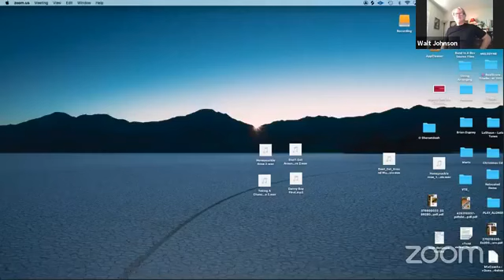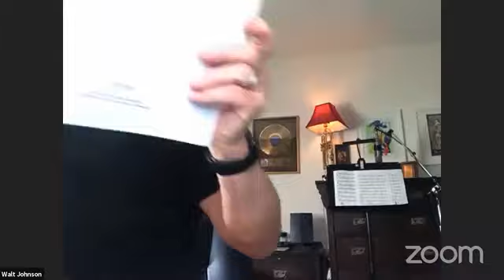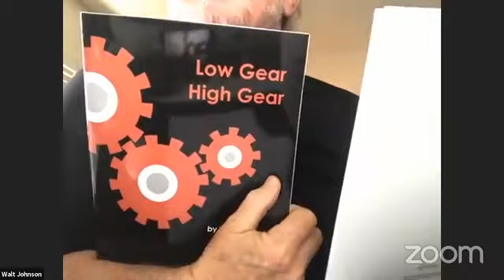VTE Webinar Series - 5-3- 2020 Walt Johnson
Have you ever wondered, what it was like to sit in the lead trumpet chair for Frank Sinatra? Could you imagine, what it would be like to play for "The King" Elvis Presley? Have you ever though about , what it would to take to be a top studio musician in Los Angeles? This weeks guest is L.A Studio music Walt Johnson !!!